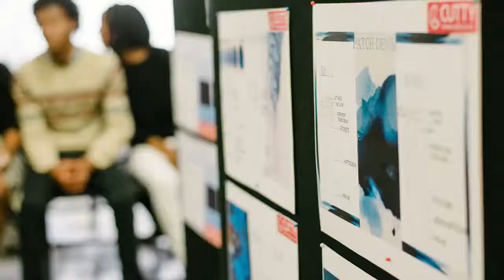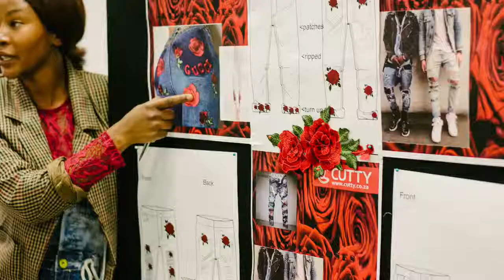CuttyDenimBattle 2017 UJ Competition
Watch the video from briefing to winning pair of denims! Congrats to Lerato Tsoke!